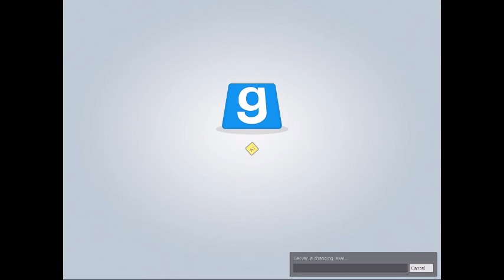GMOD YOU TOUCHED IT LAST- Plane of Errors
Played some Gmod You touched it last with ARMSPARTAN, if you would like to see from his point of view of me running passed him many many times. Also there is a spot in his point of view where I run and dunk down right in front of him behind some tables and oh god its terrible since on my side a lot of the objects were errors.